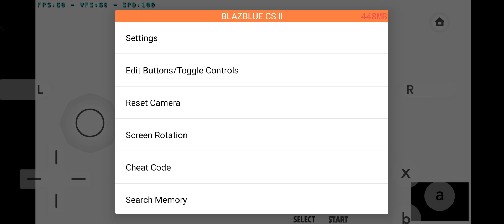BlazeBlue CS II - Citra MMJ Antutu New Version Perfomance - Settings Paling Lancar Di Mediatek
BlazeBlue CS II Nitendo 3DS Game Di Emu Citra MMJ AnTuTu Terbaru Sudah Sangat Lancar Di Mediatek Bro & Pasti Nya Bisa Di mainKan Di Chipset Mediatek Helio P70 P90 G70 G80 G90 G99 & Dimensity 700 ke Atas

3ds emulator vulkan,
citra mmj antutu android,